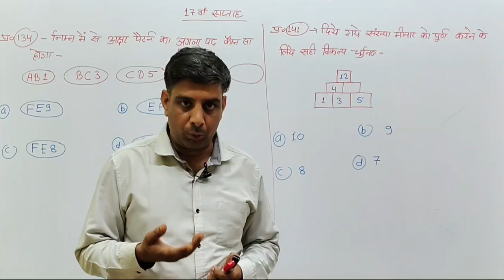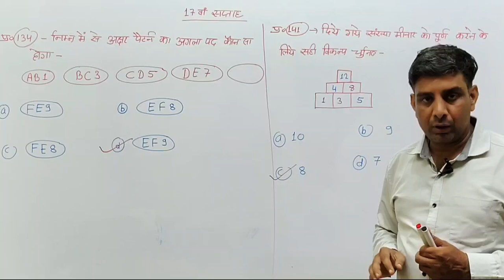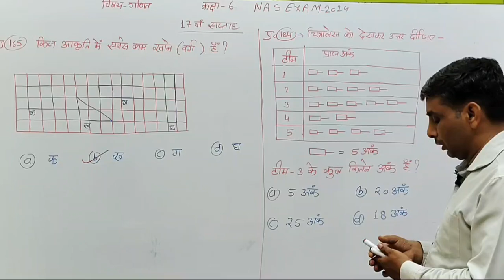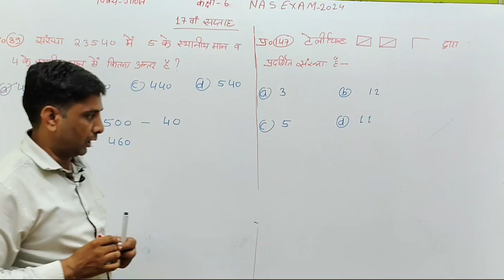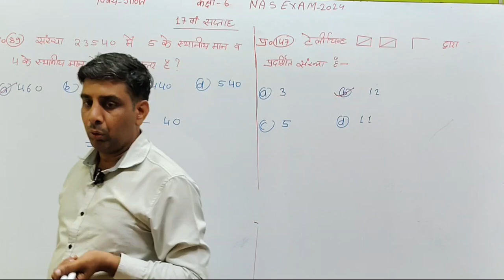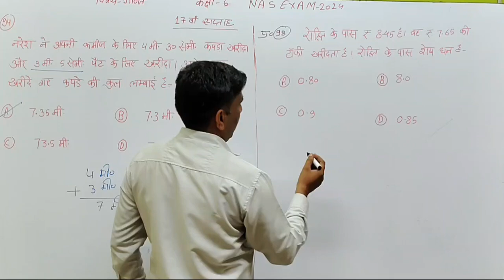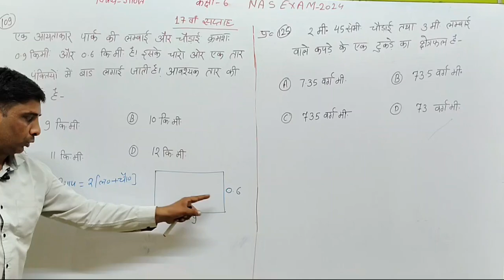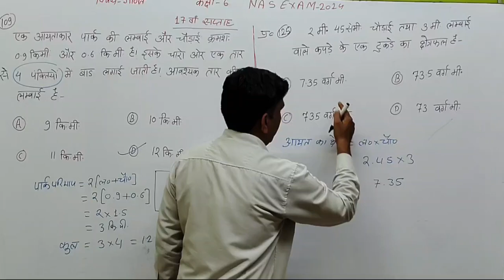NAS(राष्ट्रीय उपलब्धि सर्वे) 2024 / सप्ताह 17 / गणित /कक्षा 6